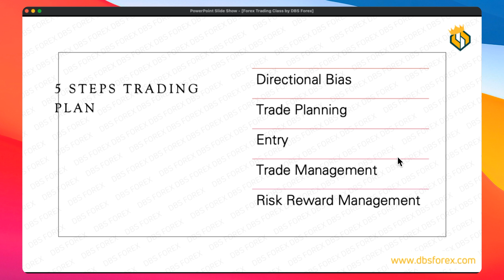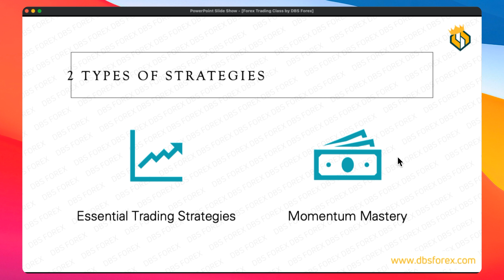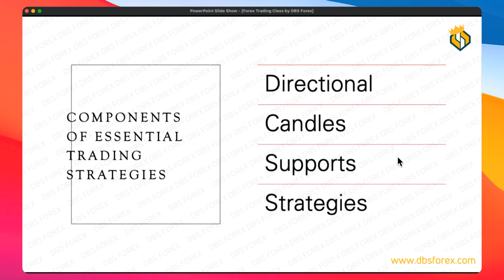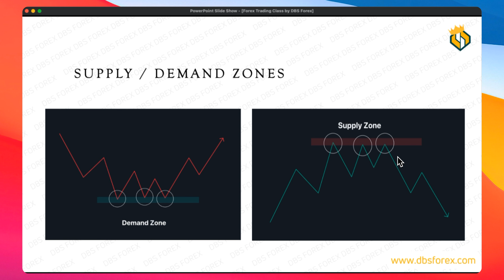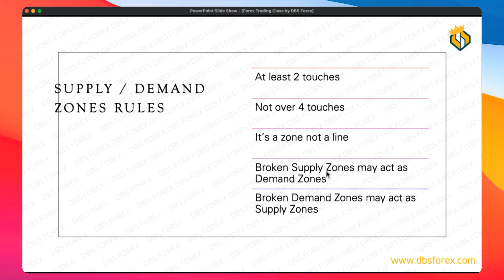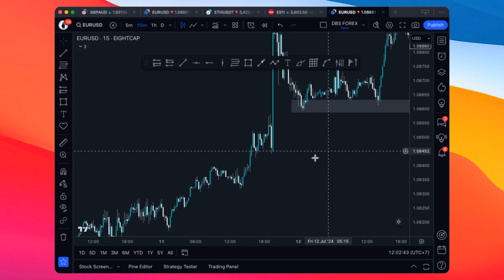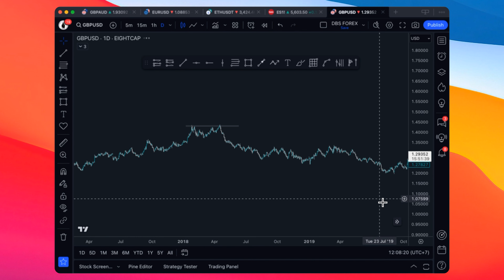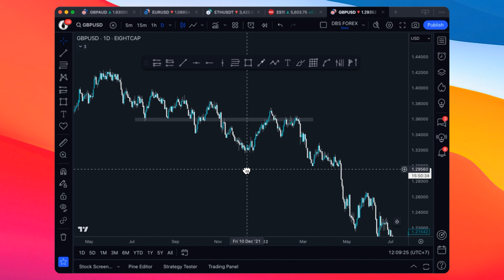[Ep 4] အခမဲ့ Forex Trading သင်တန်း Essential Trading Strategies | Forex Myanmar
Momentum Mastery သင်တန်းစုံစမ်းရန်

[My Main Broker]
သုံးဖူးသမျှမှာ အကောင်းဆုံး Forex Broker ကတော့ Exness ပါပဲ
ဒီလင့်မှာ အကောင့်ဖွင့်ပါ

[Other Brokers]

Binance အကောင့်မရှိသေးရင် အောက်က လင့်ကနေဖွင့်ရင် Spot နဲ့ Future မှာ Trade ဖို့ Lifetime 10% ပြန်ရပါလိမ့်မယ်

Community တည်ရှိမယ့်နေရာတွေက

ဒီနေရာတွေမှာ ကျနော်တို့ active ဖြစ်ကြပါမယ်။